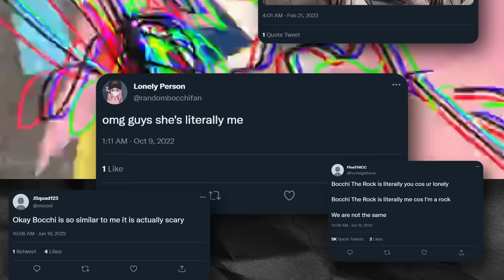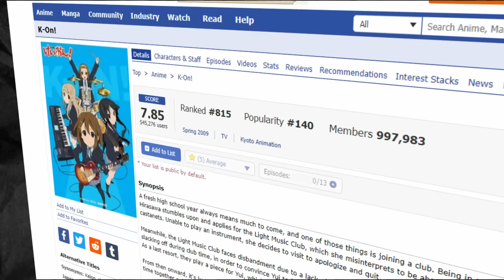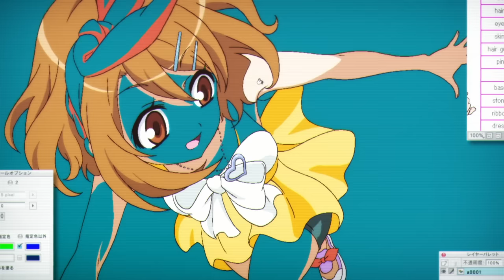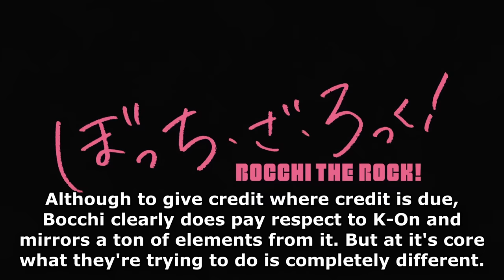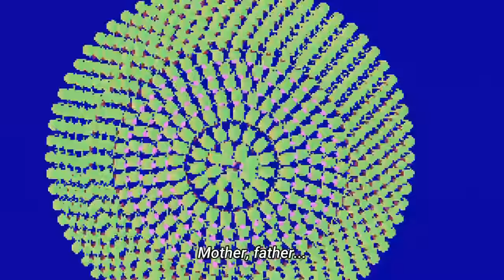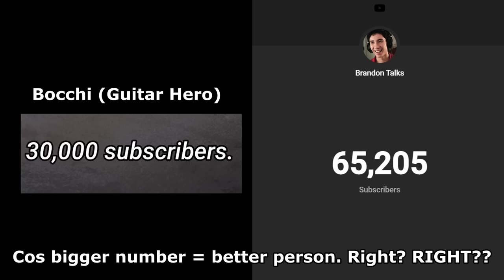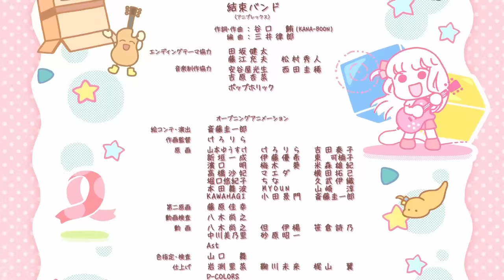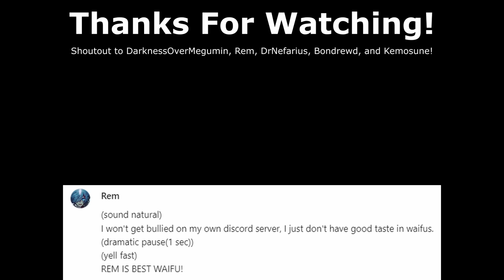This Anime Girl Broke The Internet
Grab Atlas VPN for just $1.83/mo + 3 months extra before the BIG DEAL expires

"Bocchi Is Literally Me." If you're terminally online like I am, you may have heard this terrifying phrase be uttered. What does it mean. Where is it from? And most importantly, why does everyone seem to find this pink haired anime blob so relatable?? Here I will answer that question and more, as well as rambling on about Bocchi The Rock in my usual fashion. Enjoy 😄

Chapters:
0:00 Intro
2:17 Part 1 - Execution
5:25 Super Important Privacy Segment (Atlas VPN)
6:49 Part 2 - How It Presents Jokes
10:32 Part 3 - Bocchi Herself
15:35 Part 3.1 - Ryo Yamada
16:45 Part 3.2 - Kita Kita
18:32 Part 3.3 - Dorito Girl
19:34 Part 4 - Does Bocchi Grow?
26:35 Outro